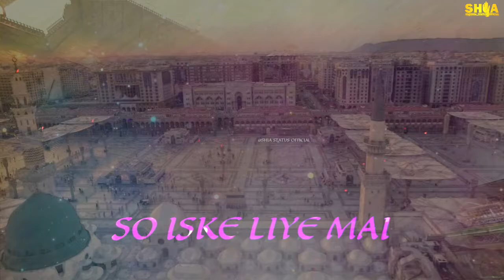1st Zilhaj|Aqd e Maula Ali۴ O Janabe Fatima Zahraص|Mir Hasan Mir|Suno Arsh Walo'n Suno Farsh Walo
1st Zilhaj|Aqd e Maula Ali۴ O Janabe Fatima Zahraص|Mir Hasan Mir|Suno Arsh Walo'n Suno Farsh Walo

Reciter:-MIR HASAN MIR